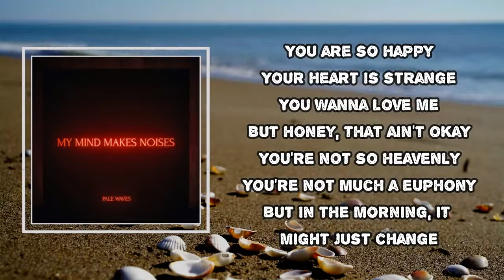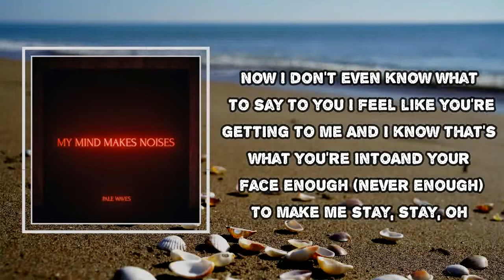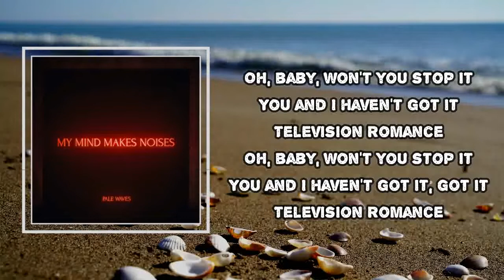Pale Waves - Television Romance (Lyrics)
Album: My Mind Makes Noises

Television Romance  Lyrics:
Everyone's getting so high
Losing their minds
I don't even know what I'm doing here
Why won't you just tell me?
Cause I'd rather be lonely

You are so happy
Your heart is strange
You wanna love me
But honey, that ain't okay
You're not so heavenly
You're not much a euphony
But in the morning, it might just change

Oh, baby, won't you stop it
You and I haven't got it
Television romance
You and I haven't got it, got it
Television romance

Now I don't even know what to say to you
I feel like you're getting to me
And I know that's what you're into
And your face isn't enough (never enough)
To make me stay, stay, oh

Television romance
Television romance

And you think that you can have me tonight
I think that my, think my heart is alright
I know, baby, think that I've got all the time
But in a few hours, I'll be out of my mind

Television romance
Television romance

Television romance
Television romance
(Television romance)
Television romance
Television romance
Television romance

Television romance